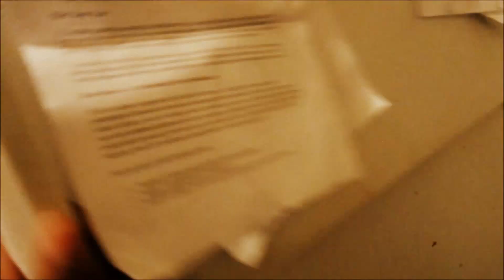Rainy days (Vlog 20)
It was raining that day so we had to kind of make some adjustments you know. lmaoo